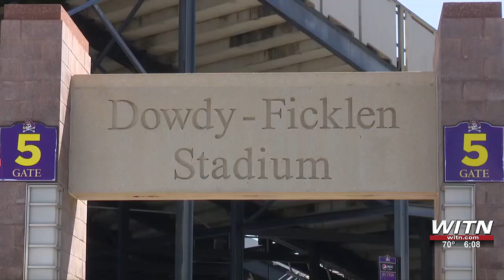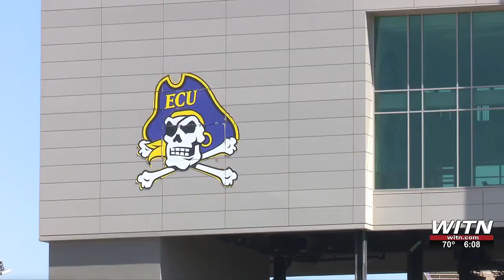Alyssa PKG 03-29-2024